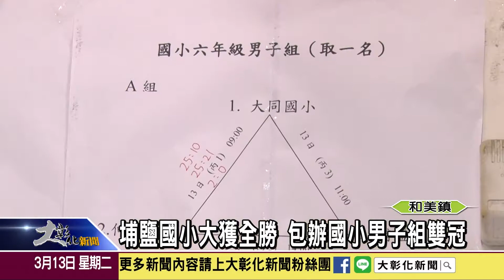1070313 教育盃排球賽點燃戰火 首日誕生兩支冠軍隊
107年教育盃排球錦標賽，13日於和美高中點燃戰火，比賽首日，就產生了國小五年級男子與六年級男子組兩支冠軍隊。今年由埔鹽國小大獲全勝，他們分別擊敗對手，將兩座冠軍盃直接打包帶走。